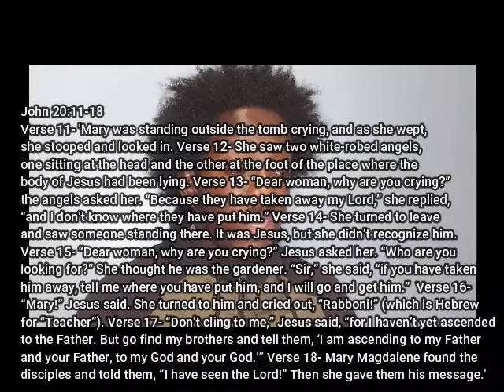Bible Study #46 John 20:11-18, Jesus Appears to Mary Magdalene |MFYC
In today's bible, we discuss  John 20:11-18, Jesus Appears to Mary Magdalene

-Executive Producer: Esron Holder
-Videographer: Esron Holder
-Editor: Esron Holder